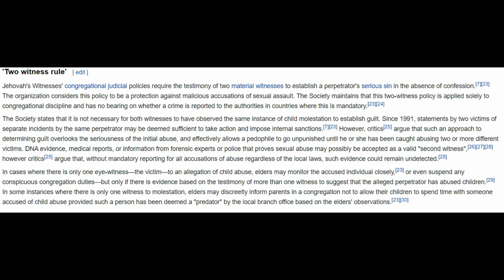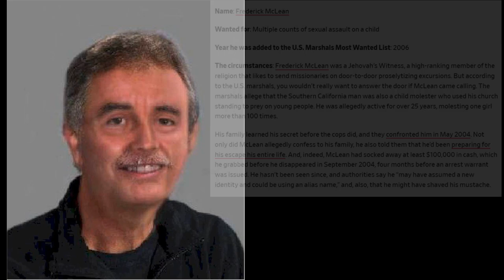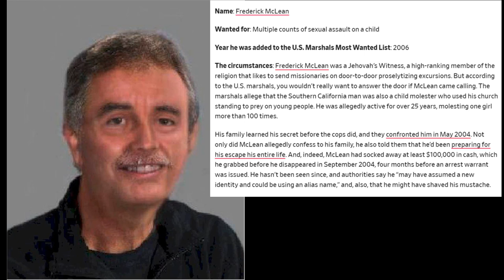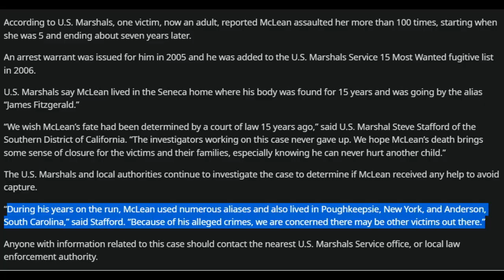ExJW Story Frederick Mclean, Jehovah's Witnesses, and Child Abuse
Follow me @EFading on Twitter for updates and easier communication.

If you or someone you know is PIMO and may be struggling I hope some of my videos can help.